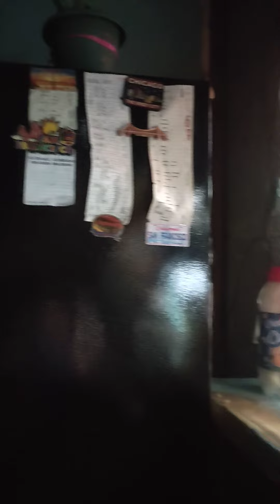malakas ang ulan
may bagyo yata